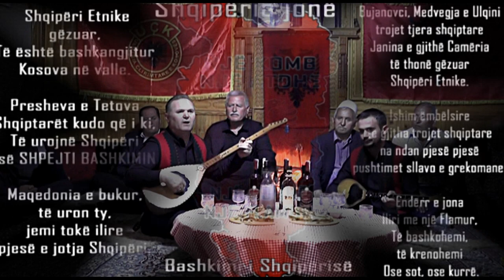BIJT E BAJRAM BAJES = KENG PER ATEDHETARIN QAZIM JASHARI - Me text nga izet shala